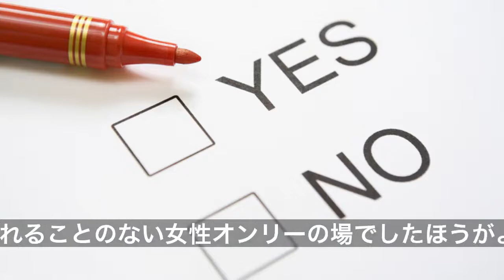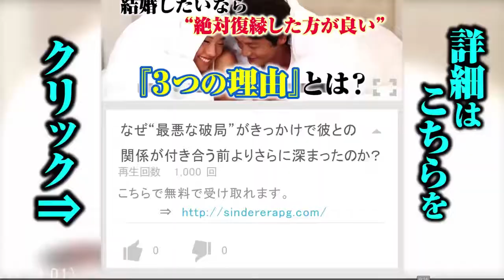②「かわいい顔して、こいつ鬼だな…」と女性不信になりかけた瞬間９パターン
多くの男性は、女の子のちょっとした言動から「女の怖さ」を感じています。内容によっては、「気になる女の子」から「鬼」へと評価が変わってしまうことがあるようです。彼らをそこまで恐れさせる言動とはどのようなものでしょうか。そこで今回は「『かわいい顔して、こいつ鬼だな…』と女性不信になりかけた瞬間」をご紹介いたします。